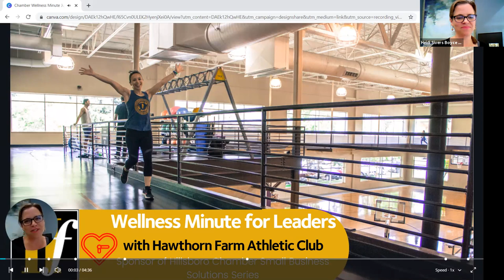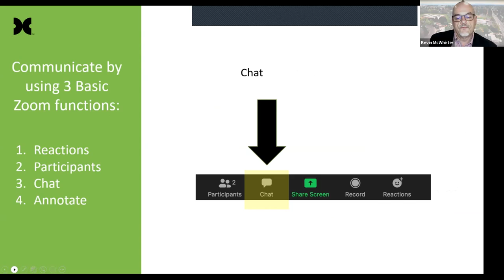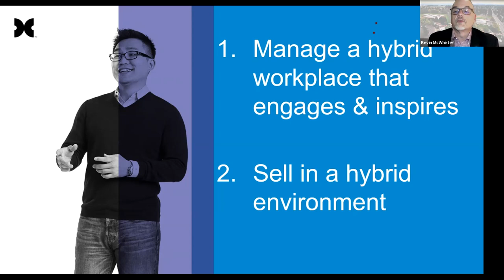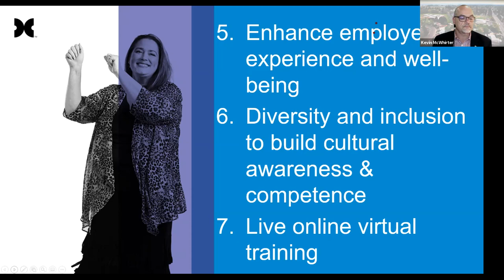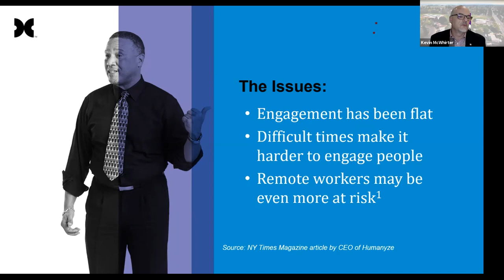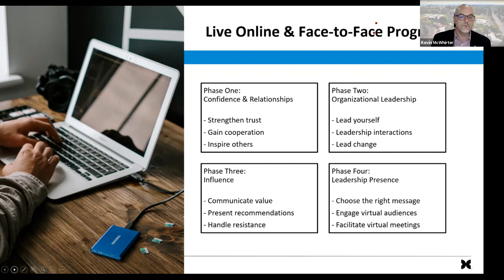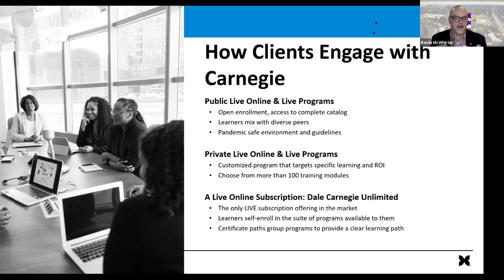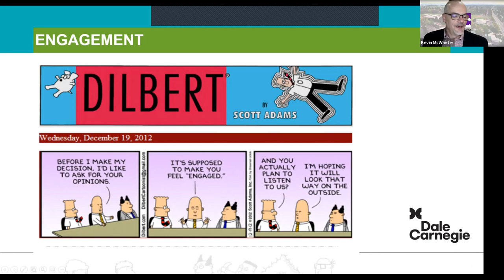Small Business Solutions Series: 7 Talent Trends that may Impact your Team and Business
Kevin McWhirter, Director of Business Development and trainer for Dalle Carnegie & Associates shares expert advice on the seven talent trends that may impact your business.

The Small Business Solutions Series are offered for free to members of the Hillsboro Chamber and the community during these challenging times. We would like to thank our Small Business Solutions Series sponsor Hawthorn Farm Athletic Club for their support.